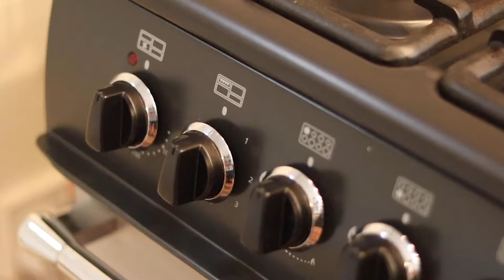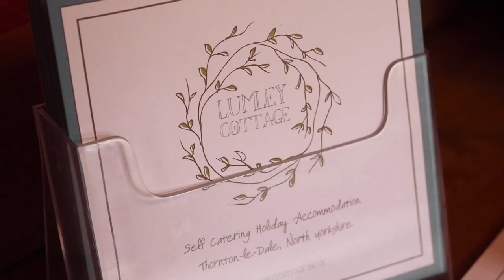Lumley Cottage, Thornton le Dale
A promotional marketing video shot and produced by Design Farm for Lumley Cottages, Thornton le Dale, North Yorkshire. Lumley Cottage is a Self Catering holiday cottage set in the picturesque village of Thornton le Dale that sleeps up to 3 people.